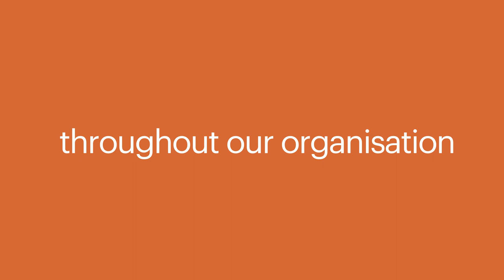IHG® - Why join our Centre of Excellence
We're recruiting the brightest, most curious minds...

We're here to help IHG's leadership to develop a winning strategy for our famous hotel brands.

Our new global centre is a hot-house for your talent to develop and to help our business to prosper.